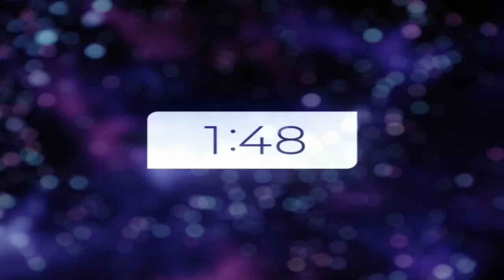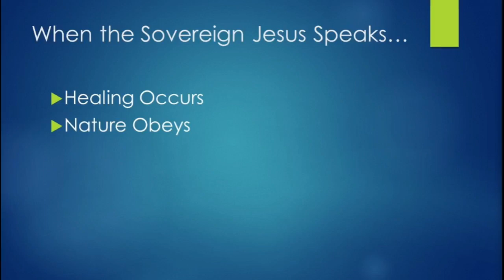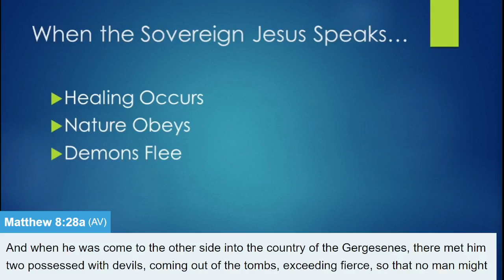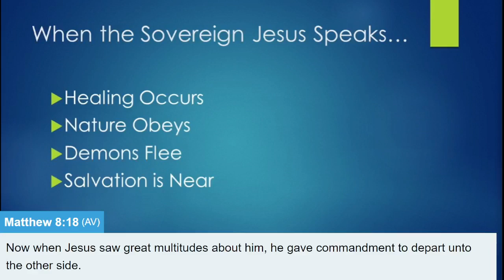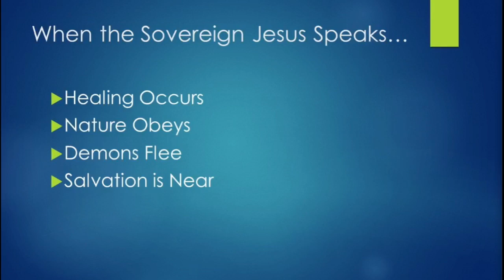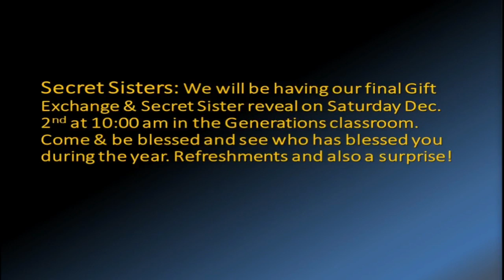OBC Worship Service - Sermon Series 13 Portraits Of Jesus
"When The Sovereign Speaks"
11/26/23